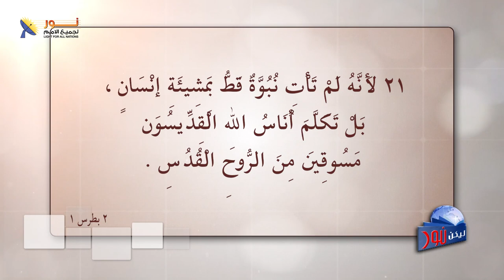ليكن نور - الحلقة رقم ٦٠٥ - أساليب دراسة الكتاب المقدس